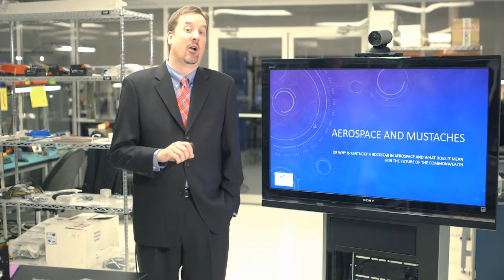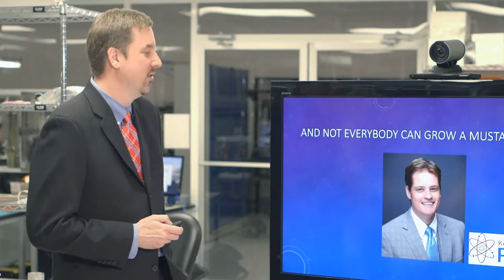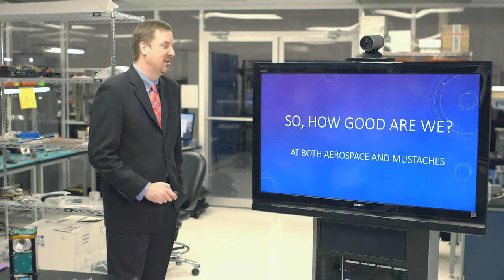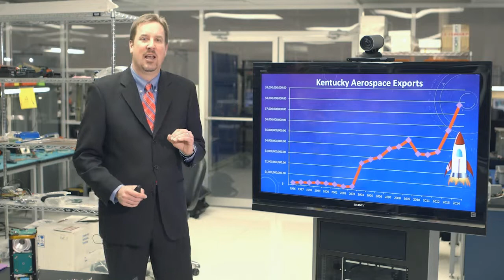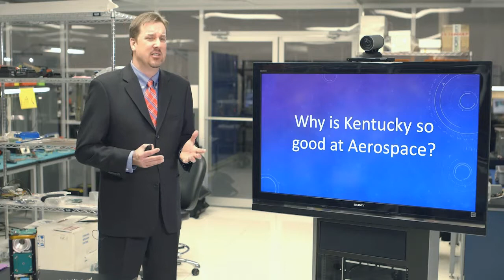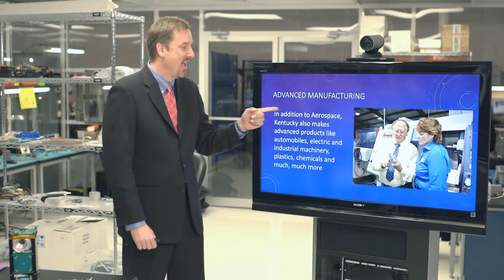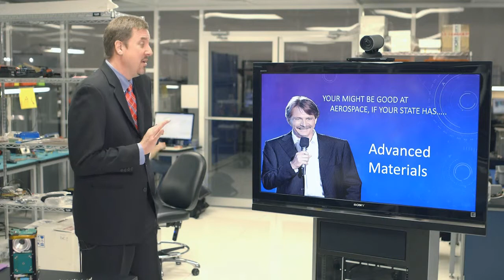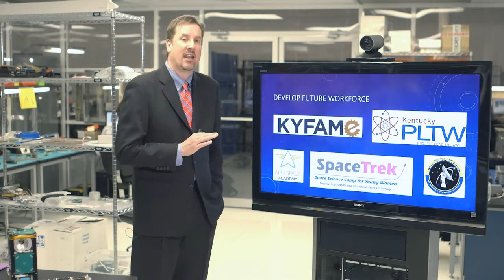Brad Thomas - Aerospace and Mustaches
Brad Thomas presents at IF Aerospace on March 31st, 2015 to a full house of Aerospace enthusiasts.